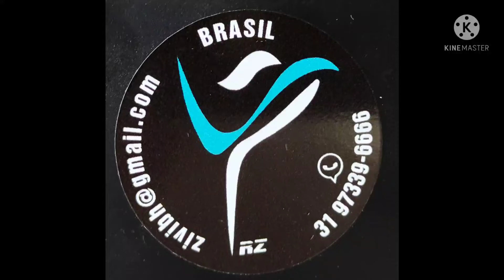King cobras ou mosaicos snakeskins... linha nova 2021 made in RZ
Guppies Rodrigo Ziviani